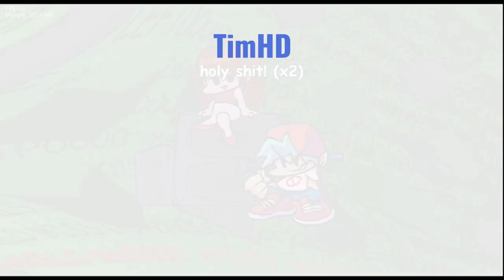Cheating (my take) - Dave & Bambi 3.5 Charted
So, This is my take of Cheating

Song by @MoldyGangstaHero
Expunged by @Objectshowmaster, @jac0bb, @SpitzThe
Chart: @ethanlolcat3